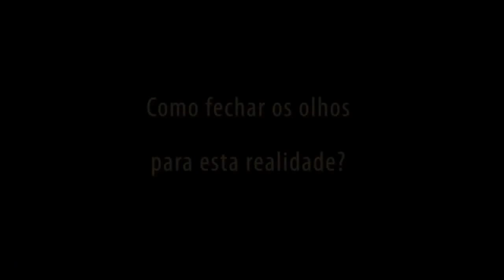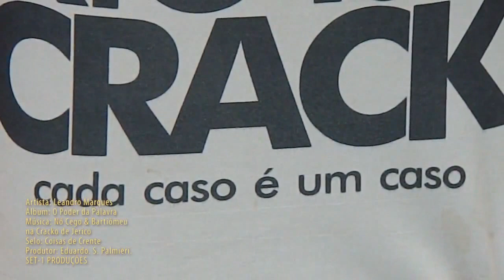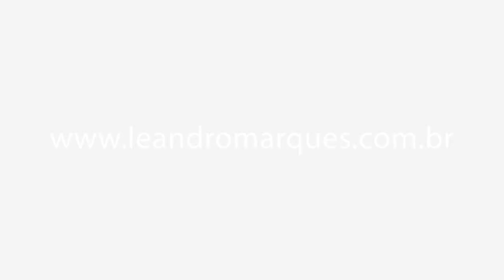RIO 100 CRACK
O Crack tem sido algo preocupante para o nosso país, há cada dia mais jovens aprisionados por esta droga são transformados em LIXO para a sociedade. Os números são cada vez mais alarmantes e assustadores,  pesquisa realizada em 2010 já apontava 1,2 milhões de usuários de Crack no Brasil com idade média para inicio de uso da droga aos 13 anos de idade. Uma guerra ao crack foi colocada em pauta no país, meios de acabar com esse mal estão sendo estudados a cada dia, comerciais na tv, internação forçada de usuários entre outros são alguns dos meios elaborados para tal fim.
Enquanto isso, a igreja não poderia ficar de fora desta batalha, logo que o nosso alvo é resgatar vidas para o Reino de Deus. Por isso Missões a 100 Graus está empenhada em fazer as atividades relacionadas ao comabate ao crack: abordagem, acolhimento, recuperação, ressocialização e prevenção ( que é mais importante). O projeto Rio 100 Crack inicia um outro projeto em 2013: A Casa de mulheres dependentes - logo que o número de mulheres usando crack tem aumentado assustadoramente na Baixada Fluminense. Quem quiser colaborar com este projeto envie E-mail para De alguma forma você poderá colaborar com esta ação que é um desafio de todos.   Leandro Marques Paz